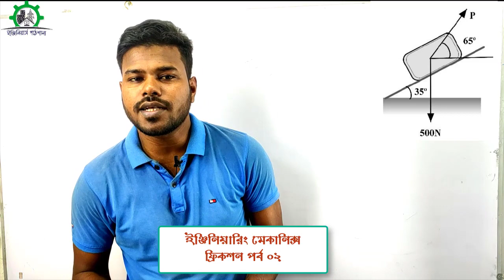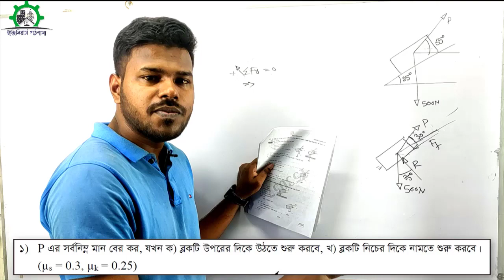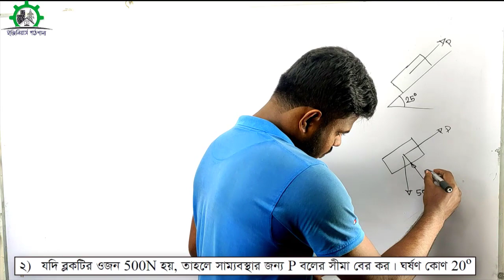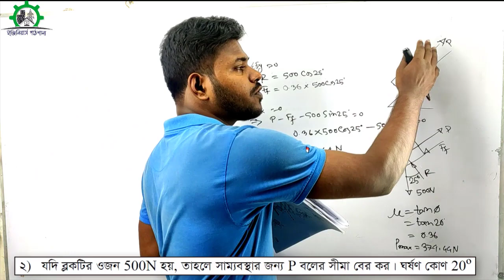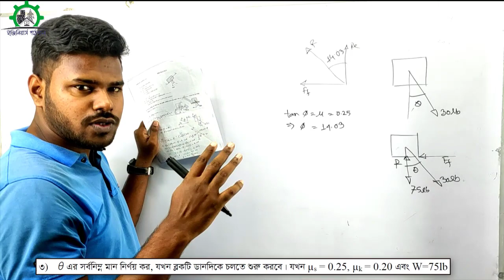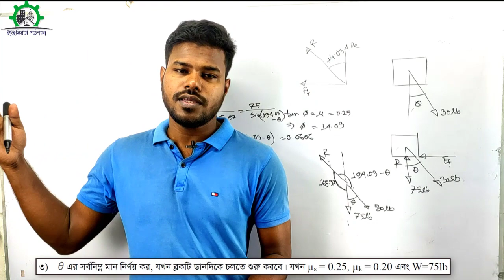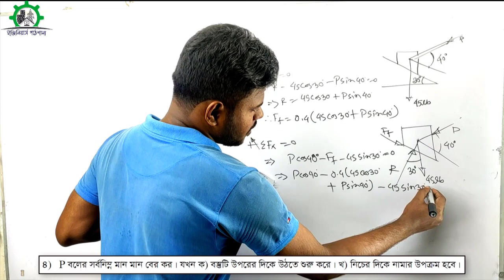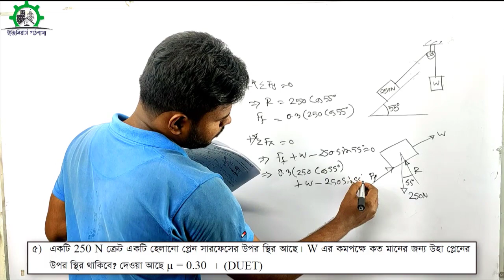১৮) ইঞ্জিনিয়ারিং মেকানিক্স ।। ফ্রিকশন-পর্ব ০২ || সাম্যবস্থা ও সর্বনিম্ন বল|| DUET Admission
ভিডিও টি ডুয়েট এডমিশন ও জব প্রিপারেশনে থাকা শিক্ষার্থীদের উদ্দেশ্যে করা। আশা করি বিষয়গুলি সহজ ভাবে উপস্থাপন করতে পেরেছি।
ভিডিও দেখে ভালো লাগলে অবশ্যই কমেন্টে জানাবেন এতে আমি অনেক অনুপ্রাণিত হব।
কোনো ভুল ত্রুটি থাকলে অগ্রিম ক্ষমা চেয়ে নিচ্ছি। অবশ্যই ভুল চোখে পড়লে কমেন্টে জানিয়ে দিবেন।
আপনার কাছে ভিডিও এর বিনিময়ে শুধু একটি জিনিসই চাইবো। ভালো লাগলে অবশ্যই শেয়ার করবেন

And also Check out facebook page and Group
Facebook.com/Engineerspathsala

Facebook.com/Groups/Engineerspathsala